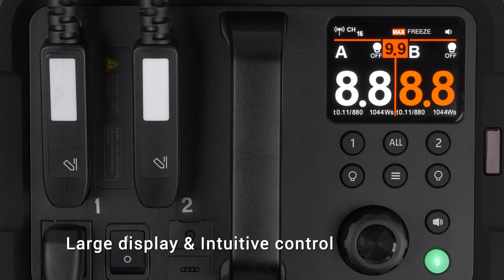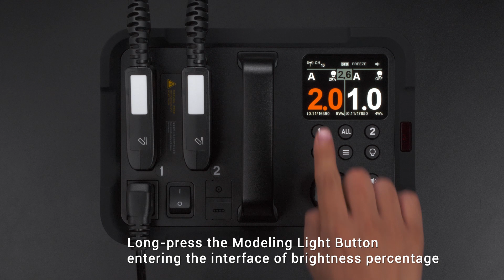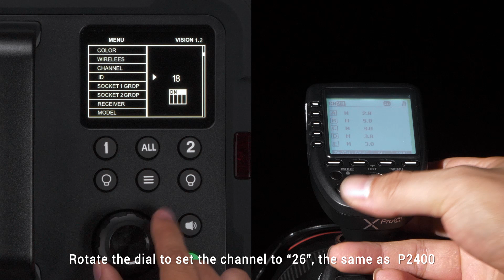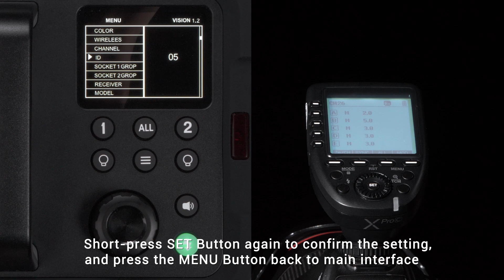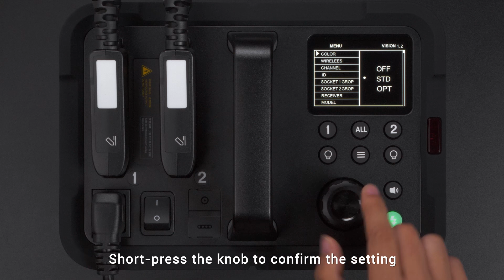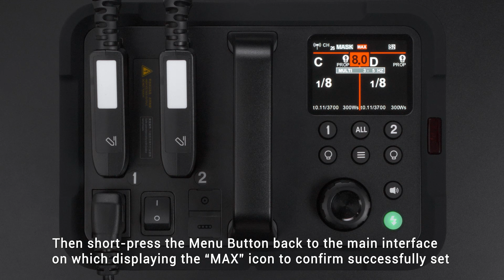Godox: P2400 power pack operation tutorial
Godox P2400 is the most powerful power pack we’ve ever made and is definitely a giant leap in the Godox innovation history. Integrating technology, engineering, and craftsmanship, its power, speed, and consistency are all breathtaking. In this video, we will general introduce the P2400 power pack, show you how to set it up, 3 ways of connectivity, and it’s main menu navigation. Check it out and find everything you need to know about the P2400 Power Pack